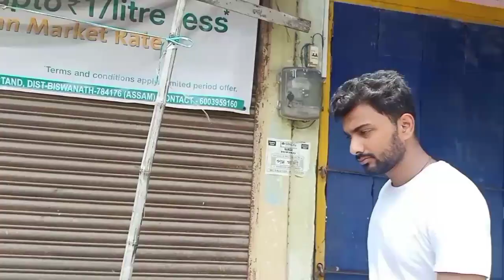Behind The Scenes Explain | Making OF Short Video Muna bhi Dialogue.😨😱😱😱😱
Video information Muna bhi Dailog
Short video

Sooting loction ---Assam Distric Biswnath chariali..

1st.-Location sooting Car kabrdi
2nd location sooting Rod

Camera information Mobile phone .

mY Facbook iD Prince Tanti

MY channel --Prince Tanti